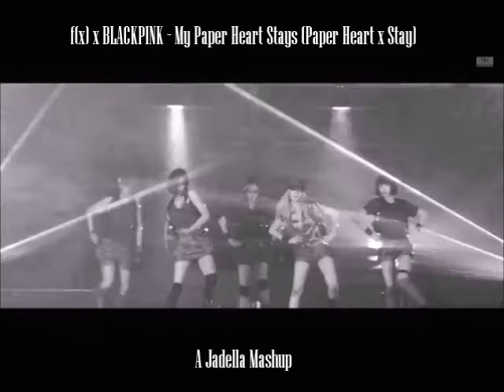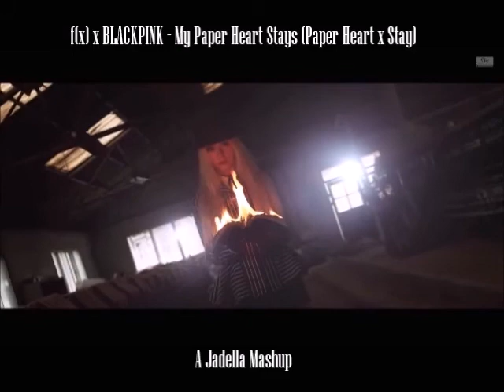f(x) x BLACKPINK - My Paper Heart Stays (Paper Heart x Stay)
Request by: Mami Poonte

Clips used:
BLACKPINK - Stay MV
f(x) - Red Light MV